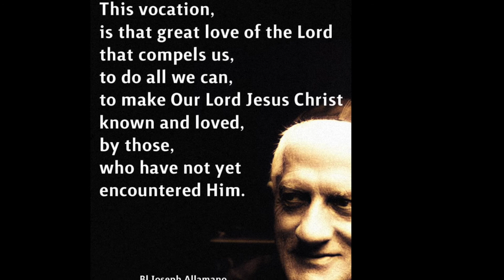Feb 16 - Blessed Joseph Allamano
Daily Saints Video Series presented by Catechism children of St Jude Udayanagar. Today's video is about Blessed Joseph Allamano, an Italian Roman Catholic priest. He established the Consolata Missionaries (I.M.C.) congregation for males and another for females, known as the Consolata Missionary Sisters. Allamano also served as the rector of the Santuario della Consolata and transformed the shrine into a source of spiritual renewal for the faithful.